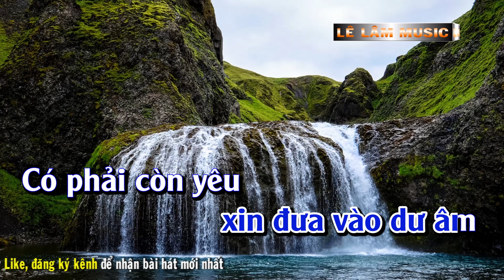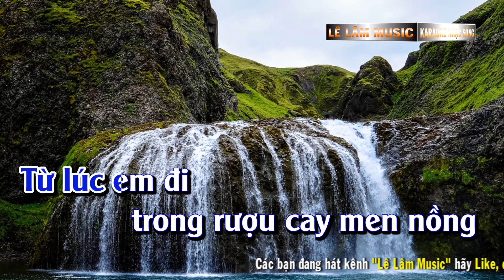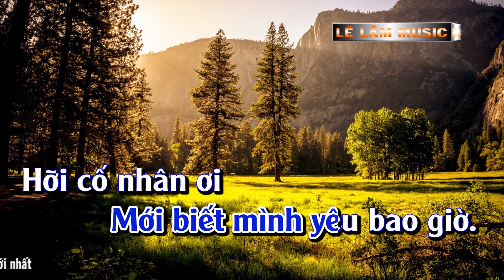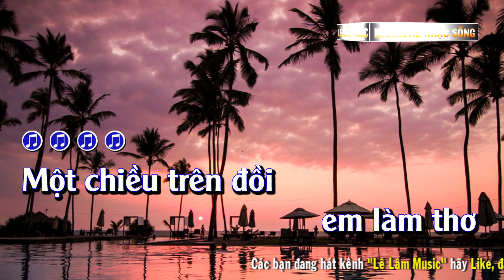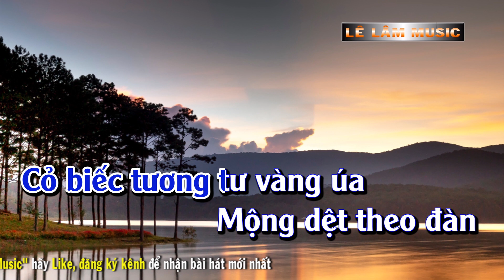Karaoke Cỏ Úa Tone Nam | Lê Lâm Music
► Tác Phẩm : Cỏ Úa Tone Nam  | Lê Lâm Music